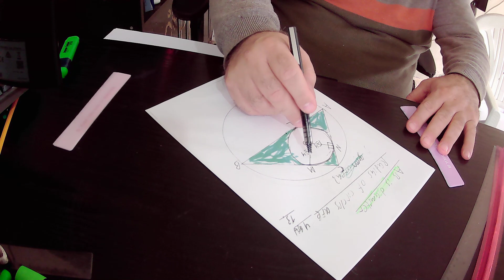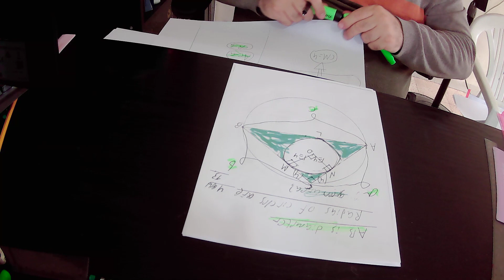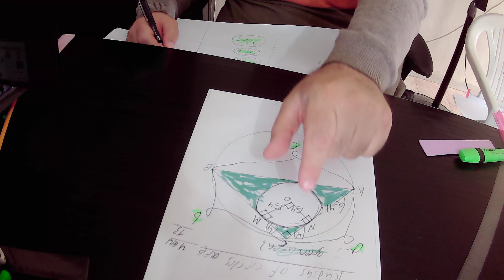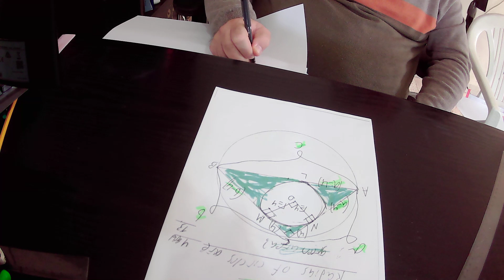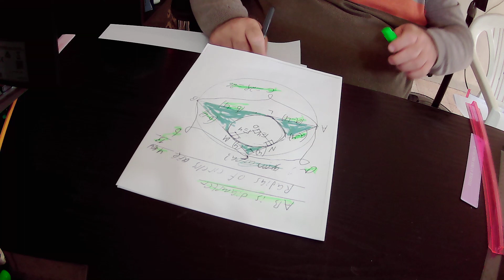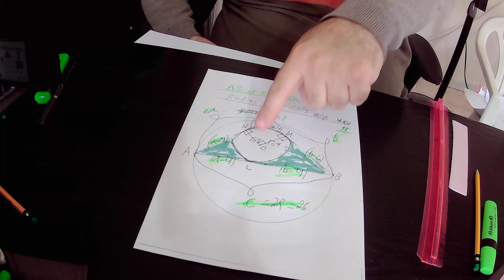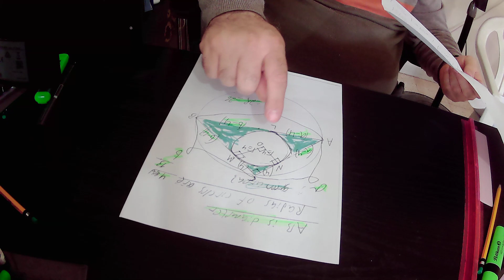Two very challenging questions from the math olympiad